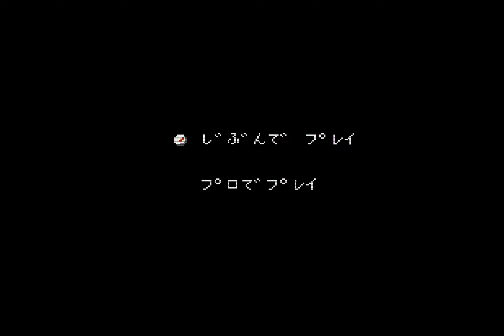Namcot Classic Golf by Namco on the Famicom / NES 1988